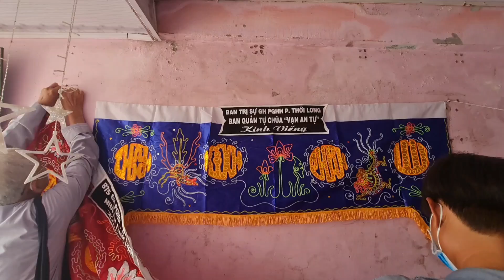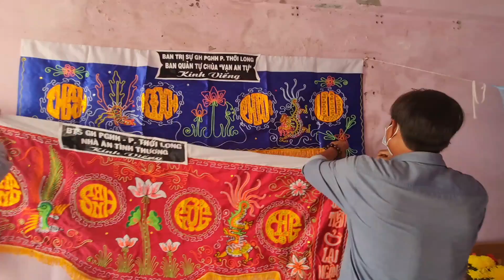NGÀY MẸ THÀNH HẬU THEO PHẬT, BIẾT TRƯỚC NGÀY VỀ TÂY PHƯƠNG.